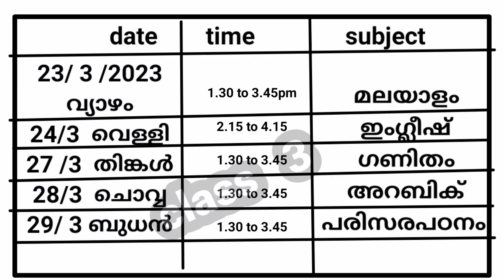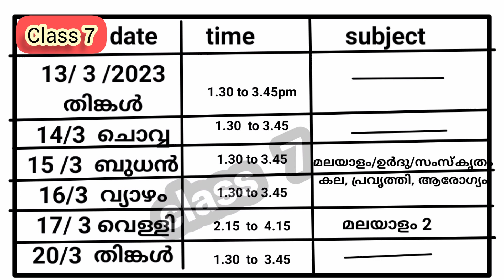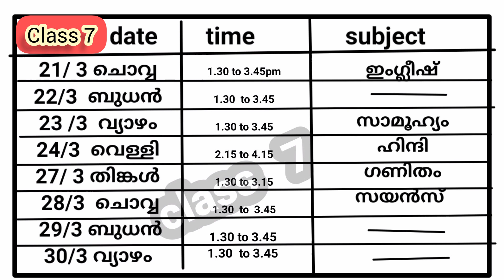Annual exam 2023 timetable of class 3,4,5,6,7 kerala syllabus/lp, up timetable 2023 annual exam